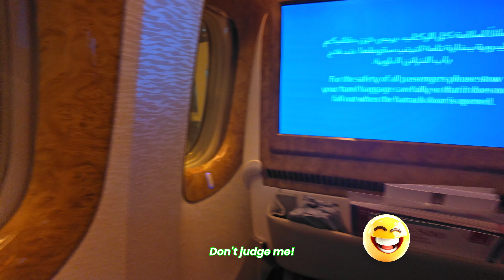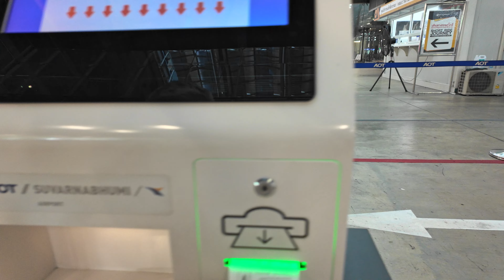Back to Bangkok Thailand after 6 Months Away! I LOVE THIS CITY!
Today i head from Melbourne back to Bangkok after 6 months!

👉 📞Do you want 10%OFF your ESIM?          AIRALO E-SIM ✅
  💲💲💲💲💲💲    WHEN YOU CLICK ON MY LINK!     💲💲💲💲💲💲
👉🐘 Activities to do in Thailand.

✅If you would like to "buy me a LEO Beer"🍺

Any support i receive is directly used to keep bringing you videos from around the world. Thank you!!

Starting in Melbourne Australia i head to the airport to board a plane bound for Bangkok Thailand. It's been 6 months since iv'e been back to Bangkok, so let's go see what has changed in late 2024. So join me on this adventure to Bangkok  Thailand to see what we can discover.

Heads up! I only recommend products I have personally used myself.